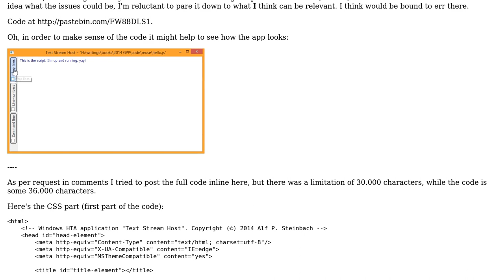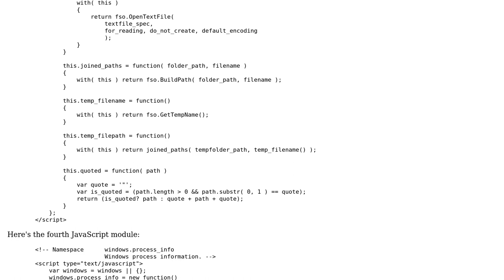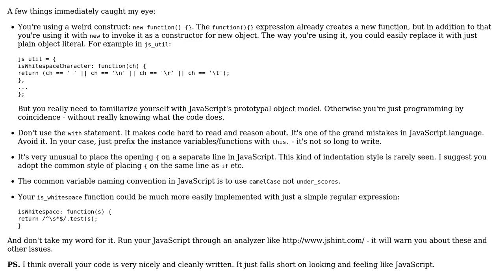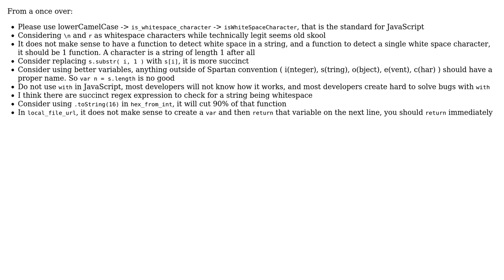Code Review: What are practical issues using this code with common JavaScript libraries?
With thanks & praise to God, and with thanks to the many people who have made this project possible! | Content (except music & images) licensed under CC BY-SA | Music | Images & others | With thanks to user Rene Saarsoo user konijn user Alf P. Steinbach and the Stack Exchange Network Trademarks are property of their respective owners. You are responsible for your own actions.